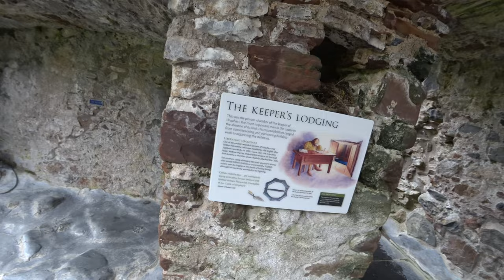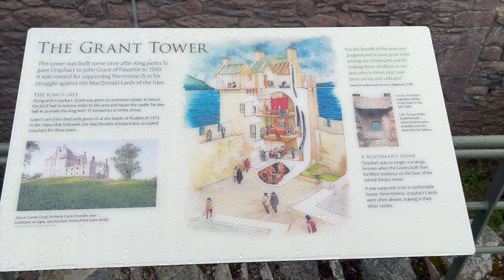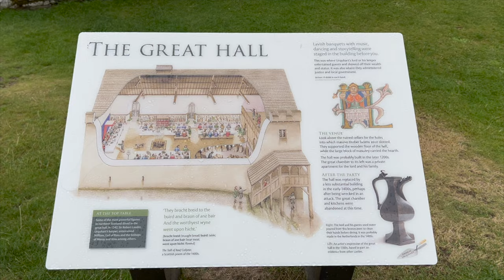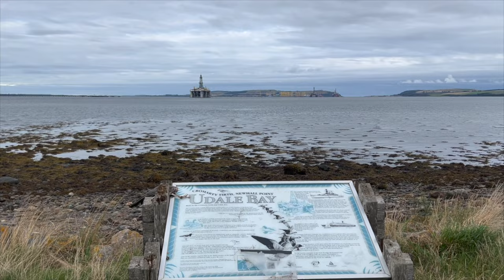Scottish Castle/Abandoned Oil Rigs 🏴󠁧󠁢󠁳󠁣󠁴󠁿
In this video I head to Urquhart Castle on the banks of Loch Ness. I'm no historian (as you'll find out) but this castle was fun to explore and is one of the best places to view the Loch. Watch as I walk the ruins struggling hugely to pronounce its name!
Later in the video I head to Cromarty to hunt for the abandoned oil rigs of the North sea!

Join me!